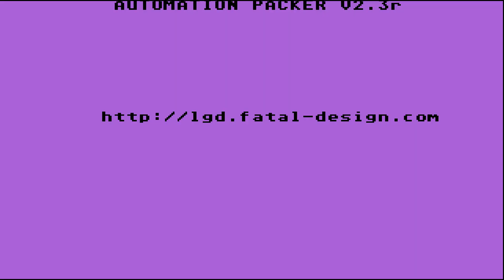ATARI ST GUILD OF THIEVES